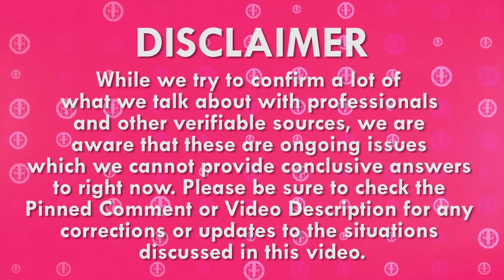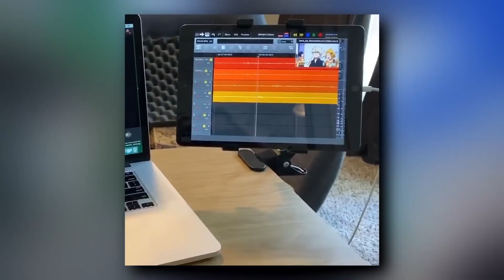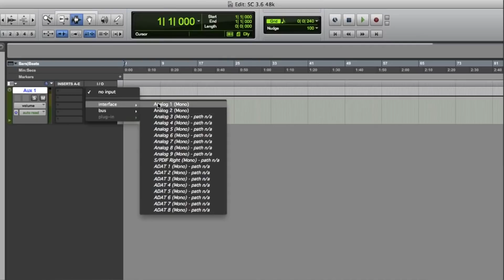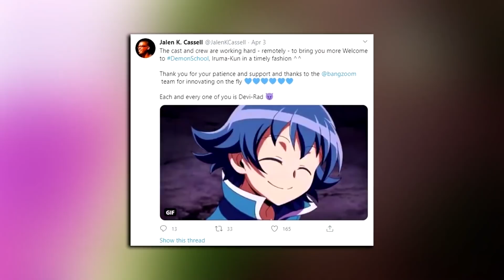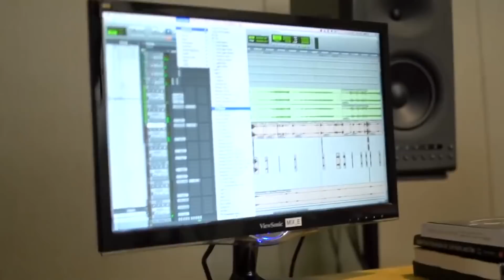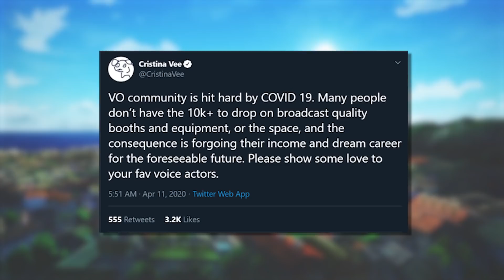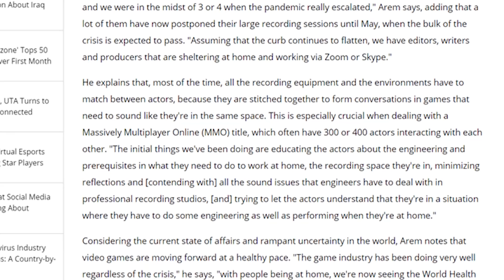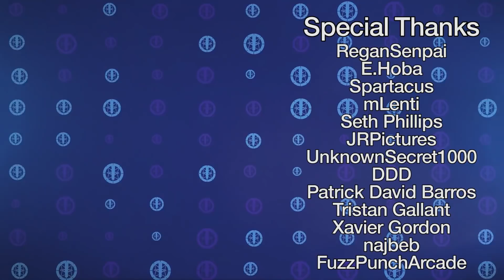How Could The Pandemic Affect Anime Dubs?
Big thank you to Jonah Scott for joining us on this video, as well as Marissa Lenti Bryson Baugus and Michael Schneider for fact-checking this video and lending their insight.

For a more practical look at remote recording please check out Bryson’s video on the subject

If you like what you saw or heard, please consider supporting us

Cartoon Cipher visual assets by @jermacattack
End-screen/Screensaver/ Thumbnail visuals by @MrNiesGuy